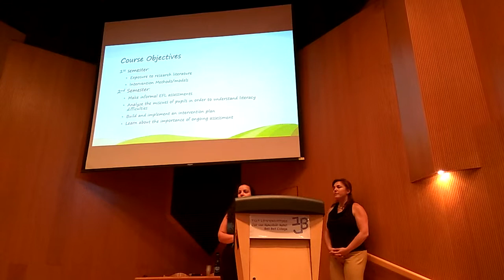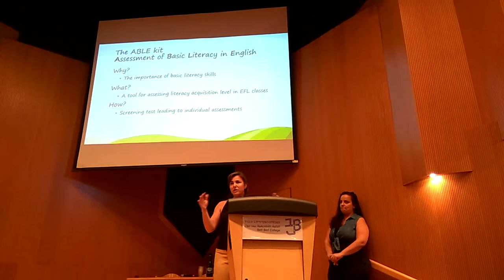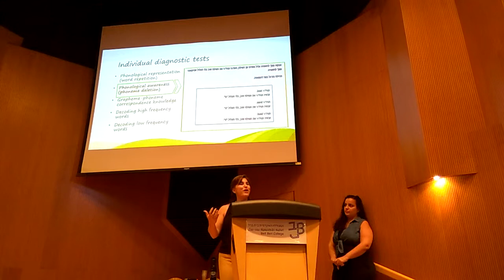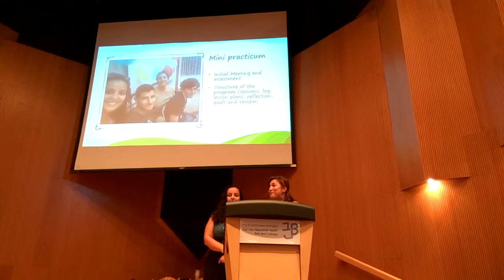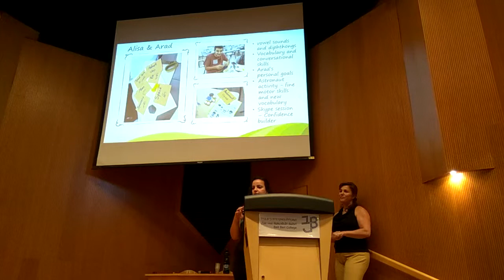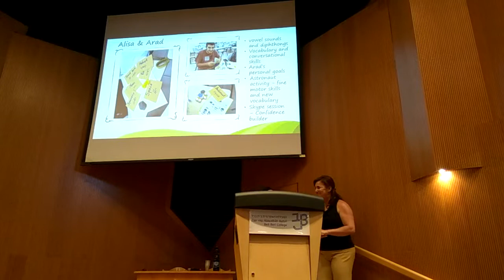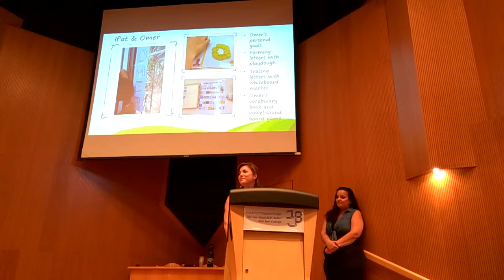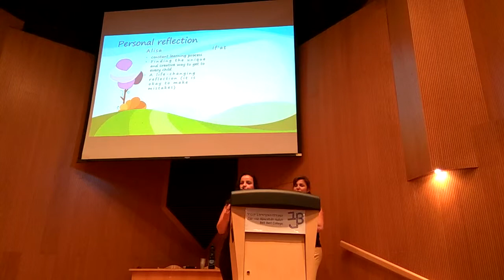2017 Beit Berl English Department Student Conference - Learning Disabilities